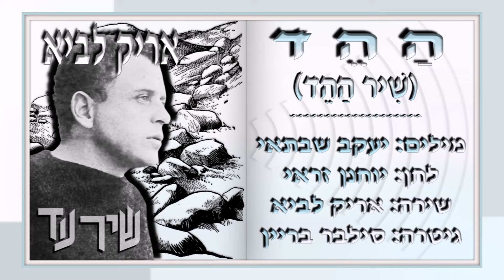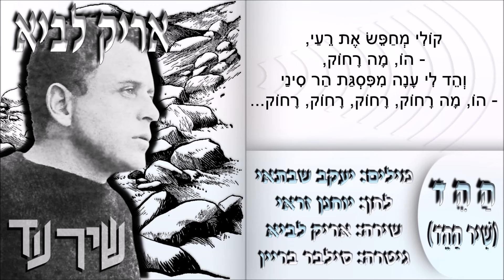שיר עד - ההד / שיר ההד - מילים: יעקב שבתאי | לחן: יוחנן זראי | שירה: אריק לביא, ?195 - Aric Lavie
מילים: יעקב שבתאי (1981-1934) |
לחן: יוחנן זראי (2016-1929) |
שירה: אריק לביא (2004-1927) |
גיטרה: סילבר בריין |

שנת כתיבה: 1958.

"שיר ההד" ("The Echo Song") ("Shir HaHed") הוא אחד משירי הזמר הראשונים שחיבר יעקב שבתאי (כמו גם השיר "הבחורים כבר עייפים"). השיר נקרא במקור "ההד".

את השיר כתב שבתאי בשנת 1958 עבור אריק לביא, לבקשתו של לביא.
על כך סיפר אריק לביא: "פגשתי את יענקל׳ה (יעקב שבתאי - ש.ע) במועדון התיאטרון בתל־אביב, אחד המקומות 'האיניים' של אותה תקופה. הוא בא לשמוע אותי ואת חיים חפר. הוא היה אמנם מהבוהמה, אבל היה טיפוס מופנם. 'יום אחד, ב-1958, ביקשתי שיכתוב לי שיר על הד, על געגועים ותקוות שאתה שולח, והם חוזרים אליך. הוא כתב את 'ההד'." (מעריב, 8.9.1991).

עוד על הרקע לכתיבת השיר סופר ב"מחווה לאמן בקאמרי - אריק לביא":
"אריק לביא הכיר במועדון התיאטרון בתל-אביב את צמד 'הדודאים'. הוא חיפש אז חומרים, והם המליצו לו על חבר קיבוץ צעיר שפגשו בהופעה שלהם בקיבוץ מרחביה", סיפרה עדנה שבתאי, אלמנתו של יעקב שבתאי. "אריק נסע באוטובוסים לקיבוץ בעמק יזרעאל, וביקש מיענק'לה, יעקב שבתאי, שיכתוב עבורו פזמון על טיול בארץ. סיפור על איש ששומע הד שעונה לו מכל מקום. הוא ידע בדיוק מה הוא רוצה. טיול שיתחיל בבוקר בצפון, יימשך בצהריים במרכז הארץ, ויסתיים עם רדת הלילה בדרום. כך נולד 'שיר ההד'."

את מילות השיר מסר לביא להלחנה ליוחנן זראי.

לביא ביצע את השיר לראשונה במועדון התיאטרון.
הוא נטבע בשנת 1959 בתקליטו הראשון, "אריק לביא" (הד ארצי), והפך ללהיטו הראשון של לביא.

השיר נדפס ב-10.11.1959 בעיתון "הארץ שלנו", תחת הכותרת "ההד".

בשנת תשנ"ב, 1992, נדפס השיר, גם כן תחת הכותרת "ההד", בספר "יעקב שבתאי - שירי הזמר", בשער הראשון, "עם רדת יום: שירי מקור" (תל אביב: זמורה-ביתן).

שורת השיר - "והֵד לי ענה מהרי גוש עציון" - חקוקה על גבי לוח שחור בחזית סלע המוצב בקיבוץ רבדים שבגוש עציון, במרכז הרחבה שבה מוצבת האנדרטה לנופלים ברבדים במלחמת העצמאות.

השיר, המובא כאן מפי אריק לביא, הוקלט בעשור של 1950 על-ידי קול ישראל. (מתנצלים על איכות ההקלטה).

ביצועים נוספים לשיר נמצאים גם הם בערוץ יוטיוב זה של "שיר עד", בפלייליסטים "יעקב שבתאי" ו"יוחנן זראי", מפי:
• אריק לביא (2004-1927) - הקלטה חיה.
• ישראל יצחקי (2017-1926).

מילות השיר שלהלן הן הנוסח הכתוב שלו. (מילות הנוסח המושר רשומות על-גבי הסרטון):

בוקר עלה בהרים הכחולים,
טיפסתי נושם בשבילים עתיקים,
נולד בי שיר זמר נושן
- הו, מה כחול,
והד לי ענה מהרי הבשן
- הו, מה כחול, כחול, כחול, כחול...

שמש מכה על ראשי הגבעות,
קרוע בגדי ופנַי לוהטות,
שירי אז עלה בצמא,
- הו, מה עייף,
והד לי ענה מאבני החומה
- הו, מה עייף, עייף, עייף, עייף...

ערב יורד ובגיא דמדומים,
פסעתי בודד בשבילים אדומים,
שירי מתגלגל במדרון.
- הו, מה בודד
והד לי ענה מהרי גוש עציון
- הו, מה בודד, בודד, בודד, בודד...

לילה ירד כסייס על רכבו,
צבוע בוכה מול מדבר וחולו,
קולי מחפש את רעַי,
- הו, מה רחוק,
והד לי ענה מפסגת הר סיני
- הו, מה רחוק, רחוק, רחוק, רחוק...

התמונה של אריק לביא בסרטון: מעטיפת התקליט "אריה לביא" ("Arie Lavie Sings") (הד ארצי, AN 46-34).